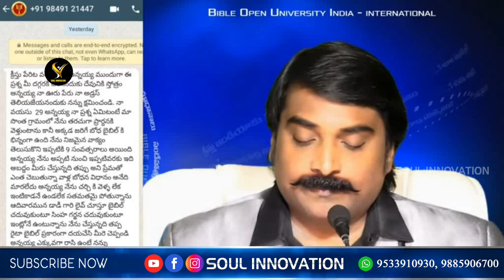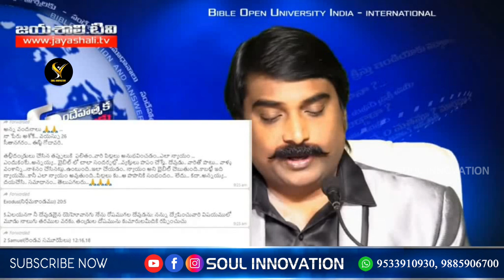అనేక ప్రశ్నలకు బైబిల్ సమాధానాలు 26-09-2021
SOUL INNOVATION
Composer : K.Vijay Kumar,CBT Convenor